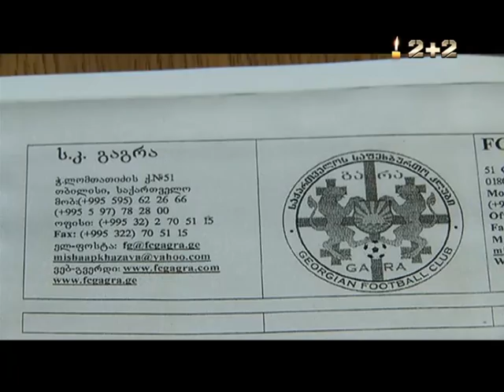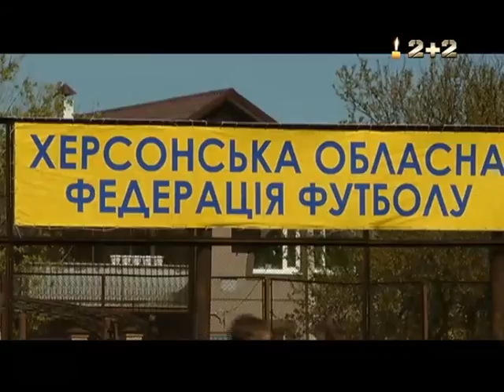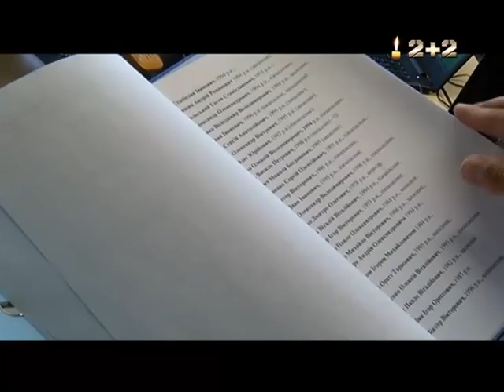Футбольний сепаратизм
Хто із українських футболістів отримує зарплату  в рублях. Програма ПроФутбол провела власне розслідування  про футбольних сепаратистів, що грають  на тимчасово окупованих територіях та у Криму